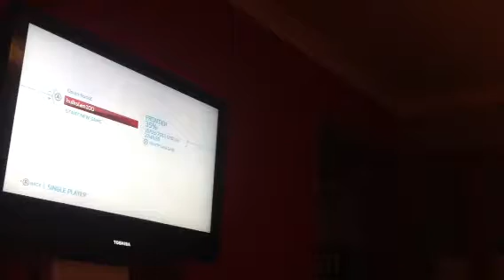Assassins creed 3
Assassination hell Yeah